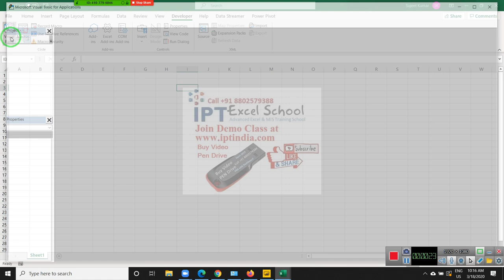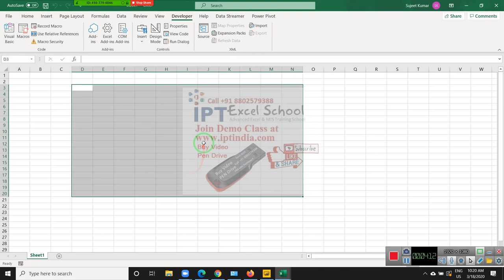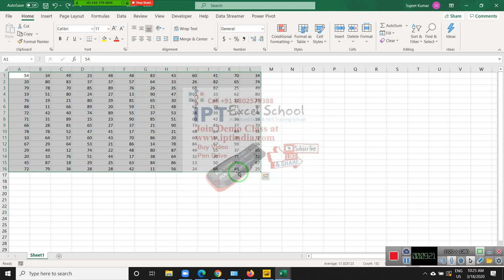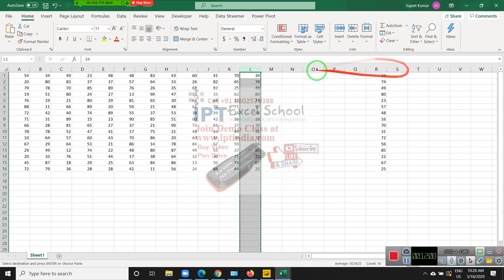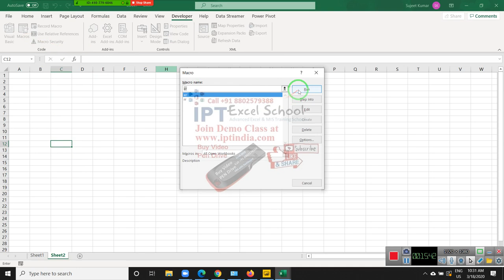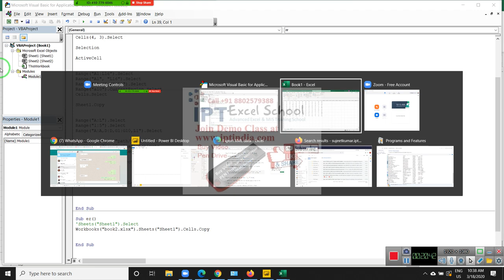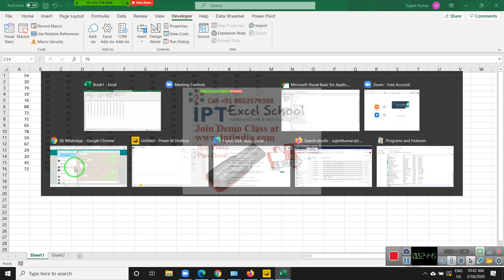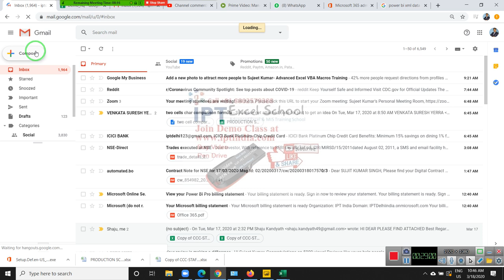Learn VBA Code Simple Way in hindi